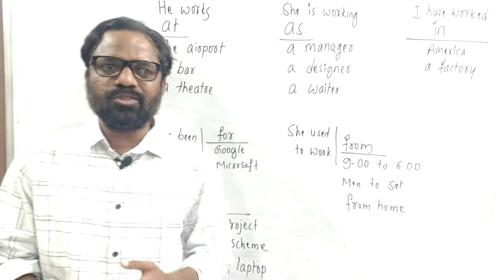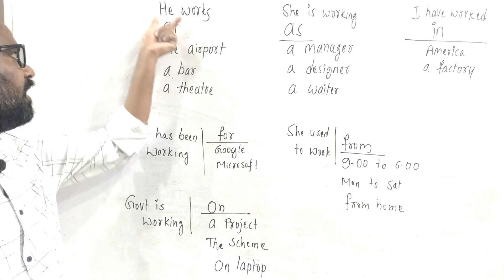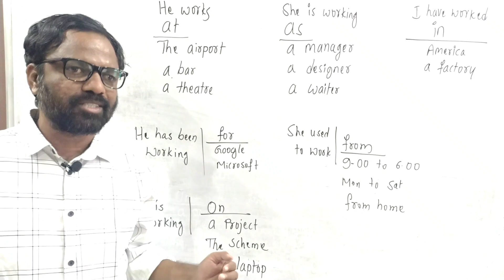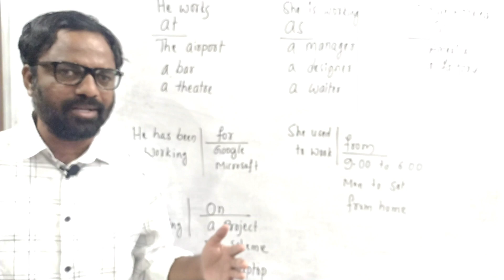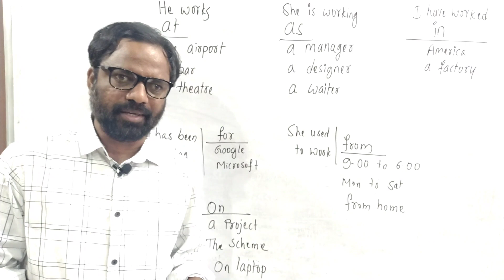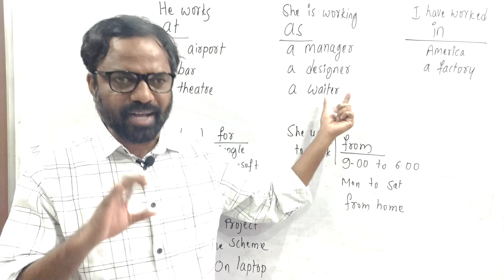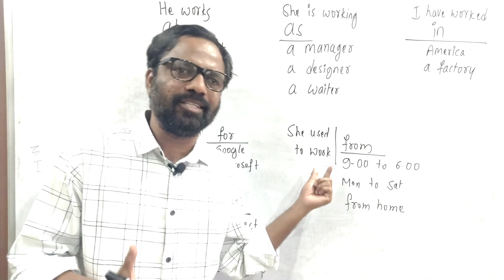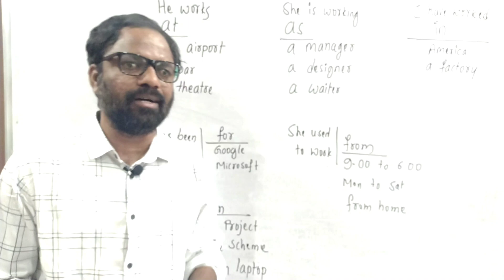Prepositions in Telugu | Learn English through telugu | English with Ramesh